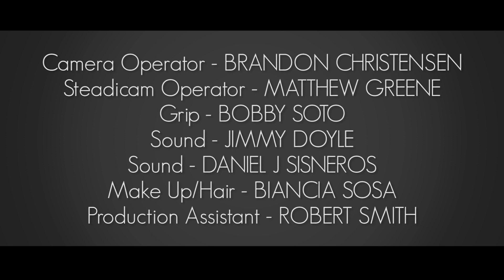"Stranger" - Short Film - Film Noir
"STRANGER"

Directed by BRANDON CHRISTENSEN

Written by DERTREZ PRESSLEY

Cinematography by MATTHEW GREENE

Produced by
BRANDON CHRISTENSEN
DERTREZ PRESSLEY
MATTHEW GREENE
DAVID AE LEVY
and RUSTY MEYERS

Starring
GABRIEL BURRAFATO as STRANGER
NATHALIE BEN-KELY as IRIS

RUSTY MEYERS as BARTENDER
BILLY GILBRIDE as MAN IN BLACK SUIT
OLGA VEE as WAITRESS
ANH RHODES as GILRFRIEND
ISAAC BAILEY JR as BOYFRIEND

JEAN-PAUL MULLALY - MAN AT BAR 1
LAMONT WITCHER - MAN AT BAR 2
TONY MESA as EXTRA 1
ELICIA STOKES NAVARRO as EXTRA 2
BRIAN SCOTT as EXTRA 3
KYLE VONN ELZEY as EXTRA 4
ANNE-MARIE SOMERS as EXTRA 5

Camera Operator - BRANDON CHRISTENSEN
Steadicam Operator - MATTHEW GREENE
Grip - BOBBY SOTO
Sound - JIMMY DOYLE
Sound - DANIEL J SISNEROS
Make Up/Hair - BIANCIA SOSA
Production Assistant - ROBERT SMITH

Wardrobe Supervisor - JENNIFER MCKEE
Props - HEATHER BLONSKY
Props - RUSTY MEYERS
Casting - RUSTY MEYERS
Location Manager - RUSTY MEYERS
Still Photography - ZOLTAN BANGO

Editor - BRANDON CHRISTENSEN
Colorist - MATTHEW GREENE
Visual FX - AL HECK
Sound Design - BRANDON CHRISTENSEN
Sound Mixer - MATTHEW GREENE

TOMMY ROCKER'S MOJAVE BEACH BAR & GRILL
4725 Dean Martin Drive

HAVANA CIGAR COMPANY
3900 Paradise Road

ONE2VAPOR
8868 S. Eastern Ave #107